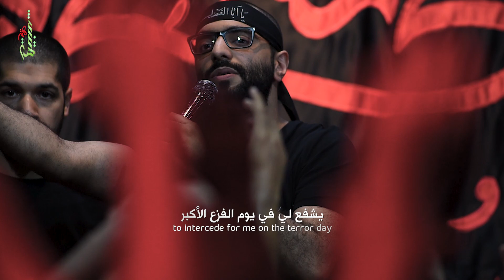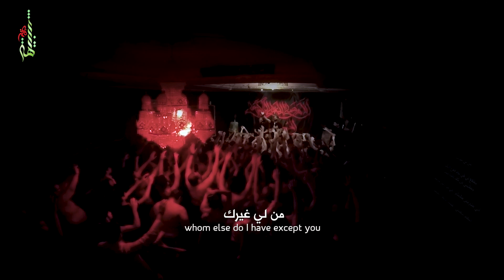من لي غيرك - الملا أحمد صديق | ليلة ٩ محرم ١٤٣٩هـ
الليلة التاسعة من شهر محرم الحرام - ١٤٣٩هـ
حسينية السيدة رقية (عليها السلام) - دولة الكويت